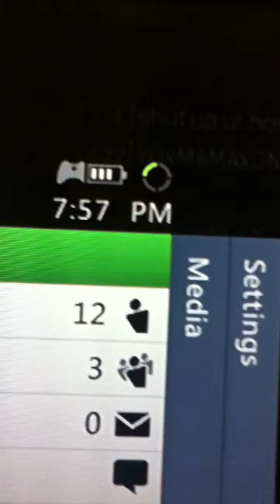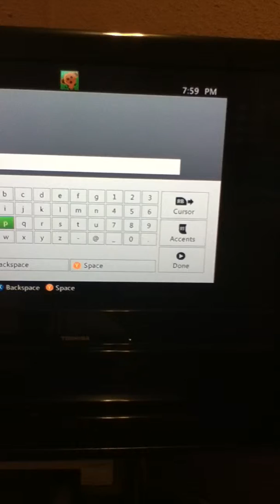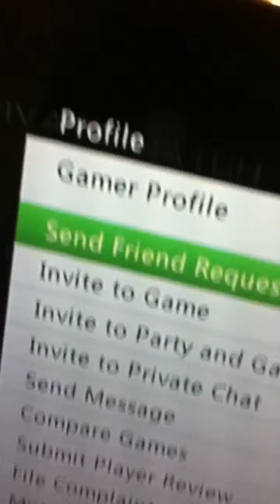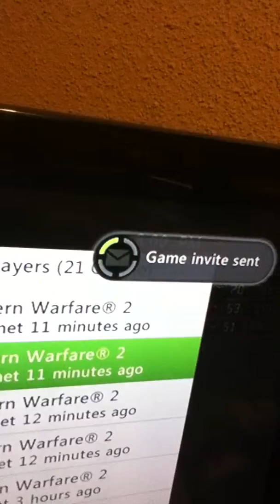lick my whale nipples